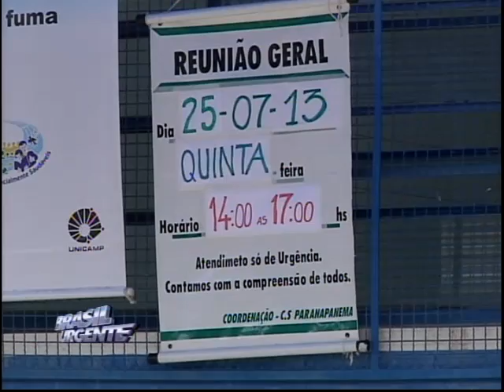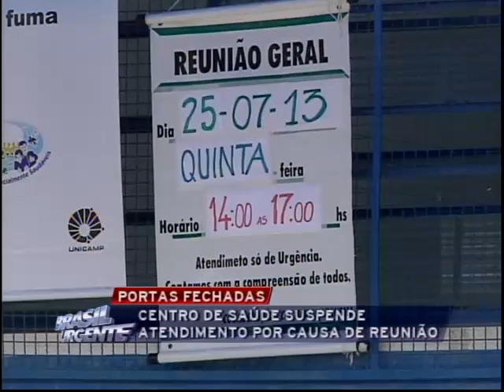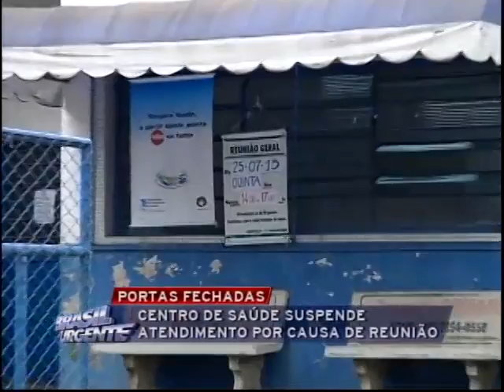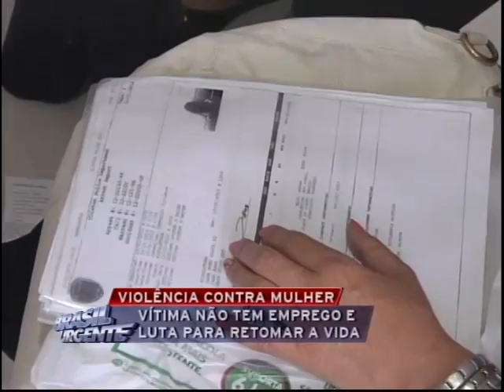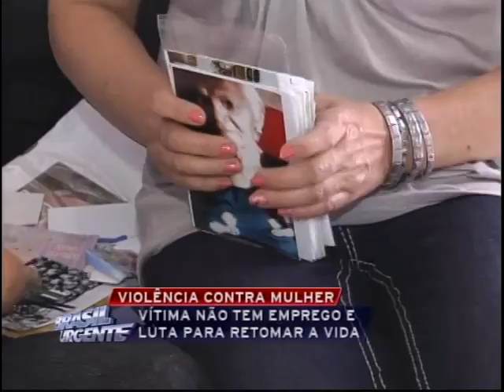Brasil Urgente Campinas 25 07 2013 bloco 02